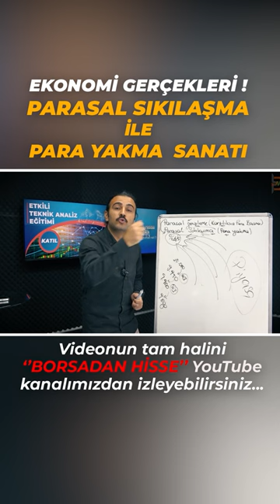YÜKSEK FAİZ İLE PARA YAKMA !